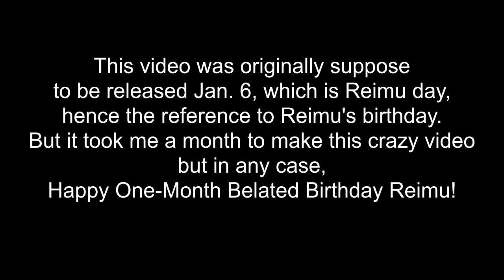Touhou | Reimu's hot tub of fun (but you're not allowed in)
Warning: Lots and lots of steamy hot Touhou girls.
Real Warning: Badly drawn anatomy.

Touhou characters featured: Reimu Hakurei · Rinnosuke Morichika · Suika Ibuki · Aunn Komano · Marisa Kirisame · Sanae Kochiya · Yukari Yakumo · Cirno · Clownpiece · Aya Shameimaru · Shion Yorigami · Son Biten · Shinmyoumaru Sukuna · Medicine Melancholy · Wakasagihime · Letty Whiterock · Sagume Kishin · Mononobe no Futo · Sakuya Izayoi · Alice Margatroid · Hong Meiling

Location featured: Kourindou · Hakurei Shrine · Alice's House

Chapters:
0:00 - Rinnosuke's gift for Reimu
1:50 - Reimu gets the hot tub running
3:46 - An uninvited guest
6:36 - The hot tub is being discovered
8:14 - The one you wanted to see in the hot tub
10:35 - Peeping Tom
11:38 - The other one you wanted to see in the hot tub
13:17 - It's getting too hot for Reimu
15:18 - NOOOOOOOO!
16:02 - Bonus

Outro music from the 1989 arcade game "Cameltry" by Taito.